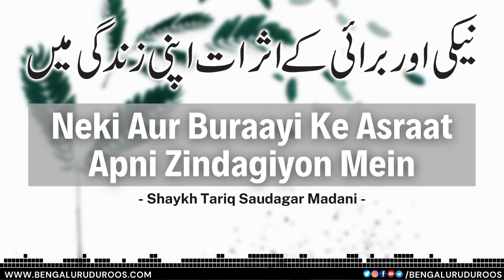Neki Aur Buraayi Ke Asraat Apni Zindagiyon Mein | Shaykh Tariq Saudagar Madani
This clip is taken from the lecture:
Nekiyon Ki Raah Ki Ek Badi Rukaawat